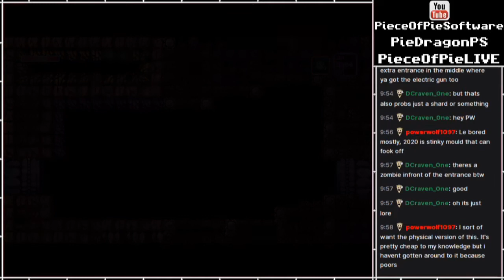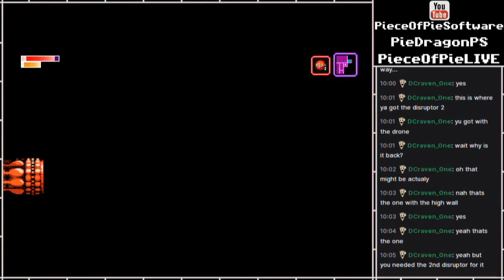PS - Axiom Verge [6]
Part 6

Continuing this game sampled during Trying Various Games #19!

Full archive here, in case you don't want to wait for new parts